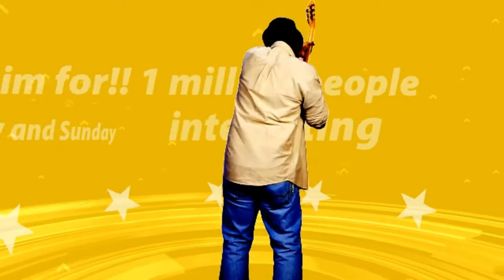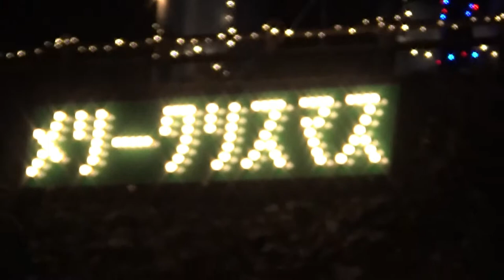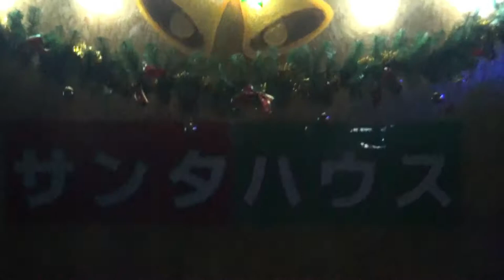世界遺産登録！大江・崎津天主堂のイルミネーション！！